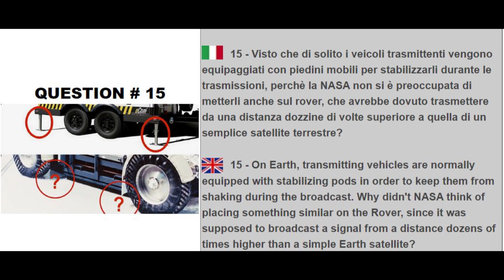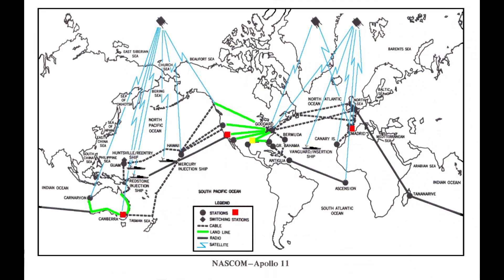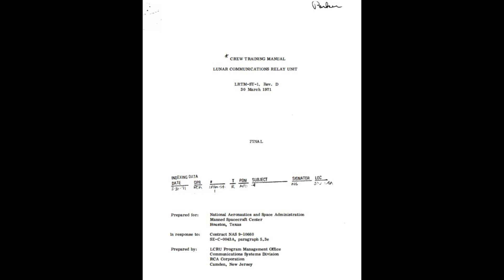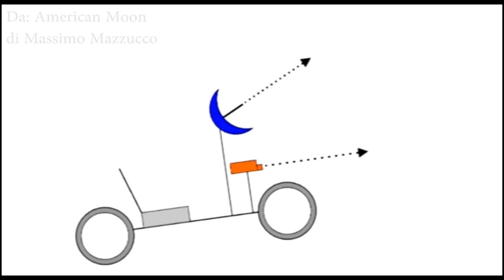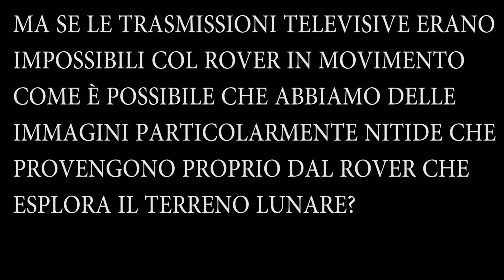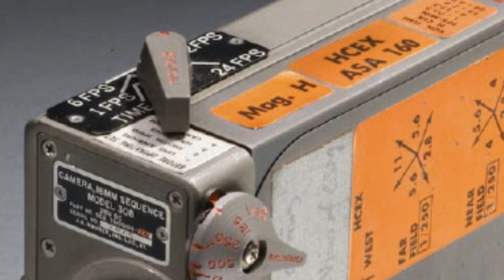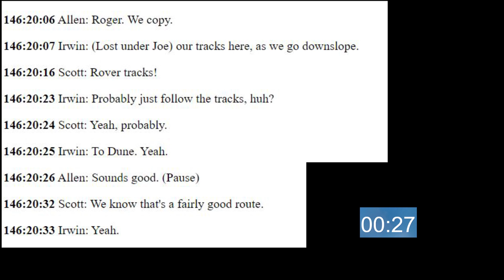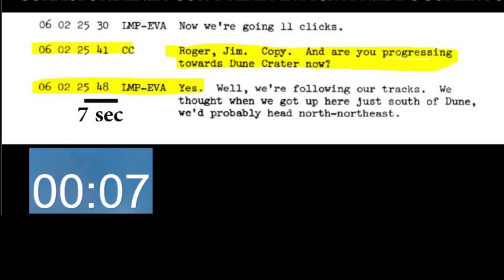Risposte ad American moon domanda 15-16 Puntamento antenne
Accurata analisi dei filmati lunari in relazione alle supposte oscillazioni dell'antenna del rover.
Verifica della corrispondenza tra le durate degli audio della spacecraft films e la durata reale delle conversazioni tra gli astronauti